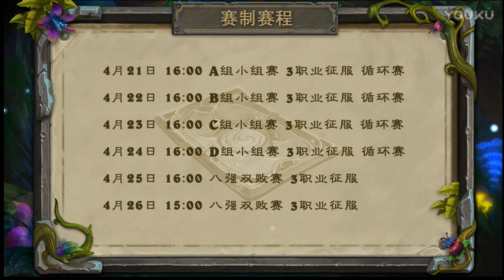4月24日 日不日战队 vs 谁家没个胖子 小组赛D组 双人现开赛夏威夷篇 超清